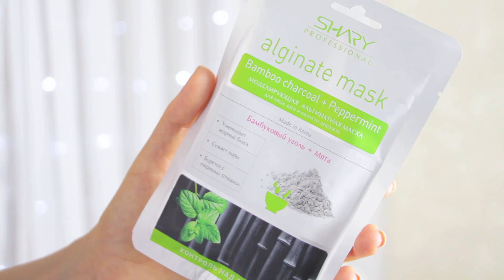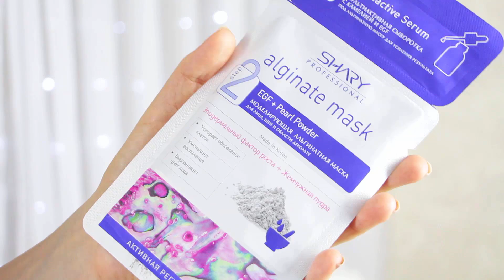АЛЬГИНАТНАЯ МАСКА в ДОМАШНИХ УСЛОВИЯХ как разводить и наносить 💙 Маски для лица 💙Suzi Sky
Я рассказываю и показываю что такое альгинатная маска, как разводить, как наносить их.
ССЫЛКИ НИЖЕ!!!

До скорых встреч в следующих видео))))

Данное видео не спонсировано. Продукты прислали на бесплатный обзор!